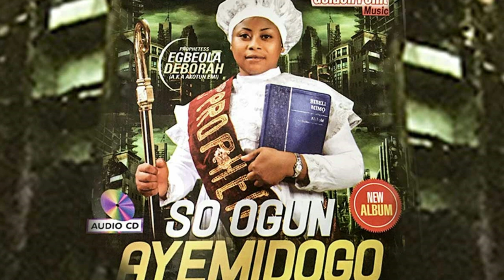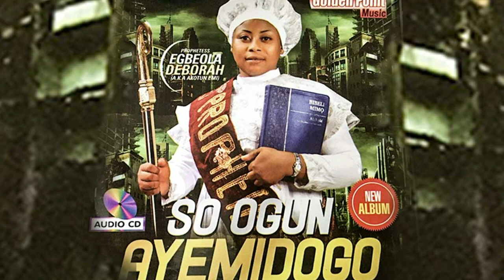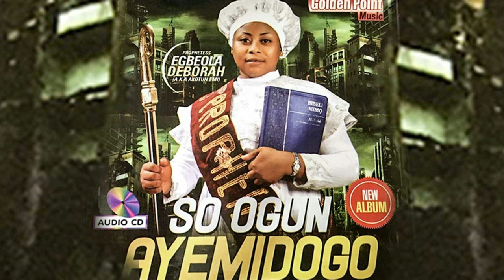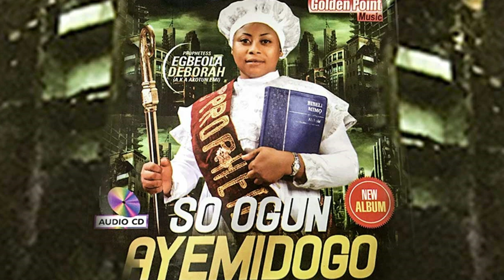Egbeola Deborah - So Ogun Ayemidogo - Latest Celestial song 2020